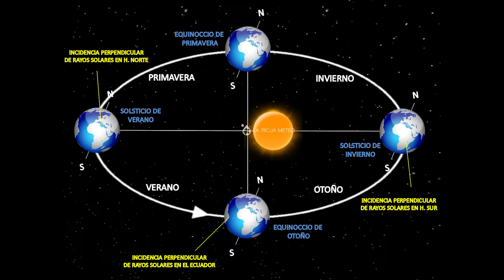LUNA DE GUSANOS!!!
Disfruta de este bello fenómeno astronomico... La luna de Gusano

Item ID:                         JQWVRUD
Author Username:                 motiongray
Licensee:                        Pedro Alarcon
Registered Project Name:         youtube project
License Date:                    February 15th, 2022